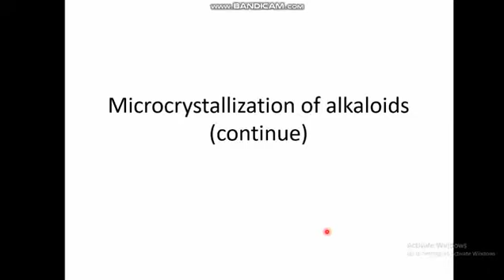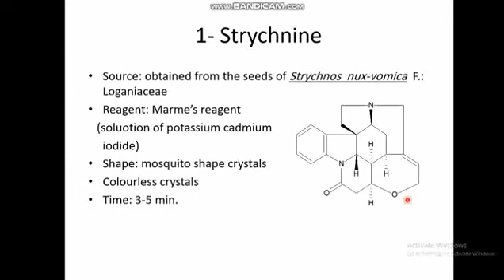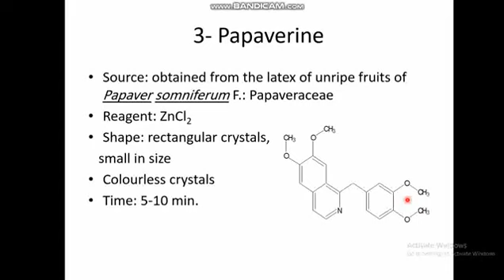section 4 microcrystallisation of alkaloids